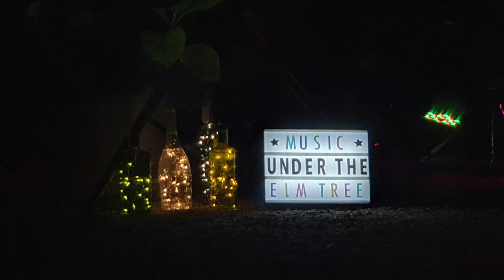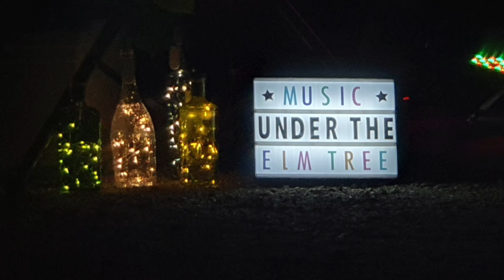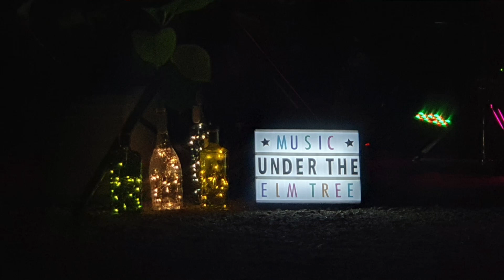She Will Be Loved- Maroon 5 (Cover by Pod*Rum Band). Music Under the Elm Tree session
She Will Be Loved- Maroon 5 (Cover by Pod*Rum Band).
Music Under the Elm Tree session 10/02/2024